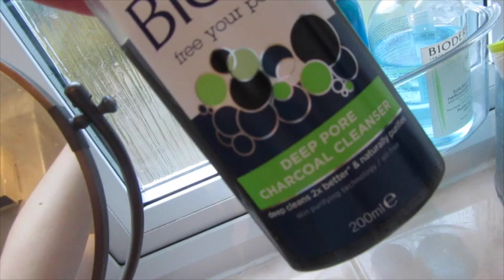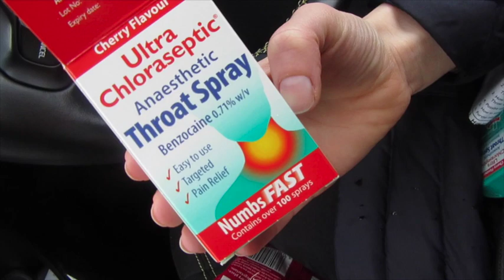Total Disaster Day! | MARCH VLOG DAY 10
Today was a bit of a disaster with the weather and having no electricity! The day got better when Granddad arrived though!

March Vlog Day 9 -